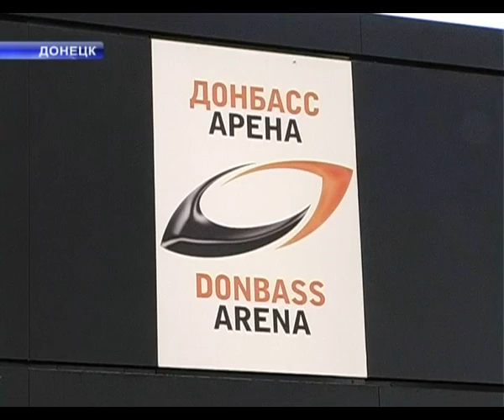ЕВРО.m4v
До Евро 2012 осталось чуть меньше пятисот дней